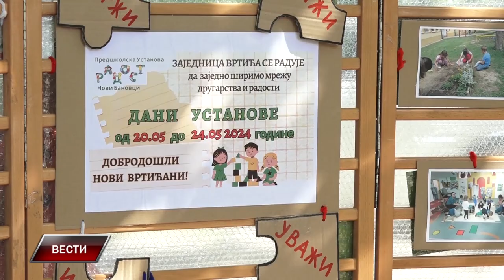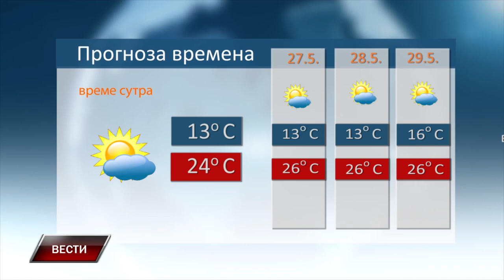VESTI 25 5 2024